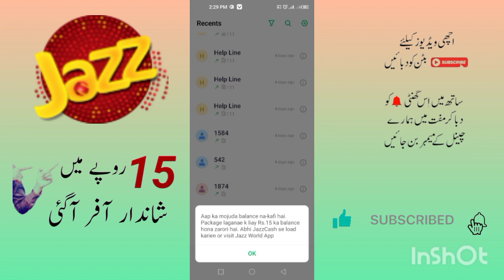jazz call package//jazz package call//jazz dilly Call Package//jazz call//zameer 91 channel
assalamu Alaikum aaj ki is video mein aapko Jazz ki janib se 15 rupaye mein 2 ghante wala call package all Pakistan offer bataya jaega

jazz package code
jazz Code package
jazz call package
jazz package call
jazz 2 ghante call package
jazz 120 minutes code
jazz monthly call package
jazz too jazz call package
jazz sasta call package
jazz Free call package
jazz New code 2024
jazz package
jazz sastay call packages monthly 2023
monthly jazz call package
jazz warid call packages
jazz 1 day call package
jazz weekly voice offer
jazz call packages monthly code
jazz call packages daily 24 hours code
jazz call package weekly
jazz call packages code
jazz monthly call package code
jazz one day call package
jazz to jazz call package
jazz call packages 24 hours
jazz call packages weekly code
jazz monthly packages 2023, JAZZ 10 CHEAP INTERNET AND CALL PACKAGES
Jazz 5 New Internet Packages 2023
jazz call package
jazz internet packages 2023
jazz call and internet package monthly 2021
jazz package
jazz monthly p
jazz package
jazz net pkg monthly
zameer 91 channel
jazz sasty call package
jazz sasty internet packages
jazz sasty internet internet packages
jazz packages
jazz internet packagesri
jazz net bundle
jazz weekly packages 2023
jazz 2023 packages
jazz net packages 2023 list